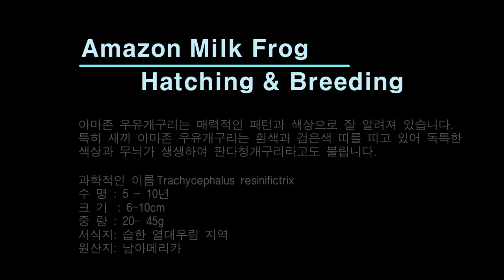Amazon Milk Frog / Pet Reptile Welfare Solutions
Amazon Milk Frog Tadpole Care
Amazon milk frogs are known for their attractive patterns and colors.
In particular, baby Amazon milk frogs have white and black bands, making them unique.
Due to its vivid colors and patterns, it is also called the panda tree frog.

Pet Reptile Welfare Solution (Probiotic Complex Enzyme)

**Available for overseas export. (Amazon milk frog baby)

아마존 우유개구리는 매력적인 패턴과 색상으로 잘 알려져 있습니다.
특히 어린 아마존 우유개구리는 흰색과 검은색 띠를 띠고 있어 독특한 색상과
무늬가 생생하여 판다청개구리라고도 불립니다.